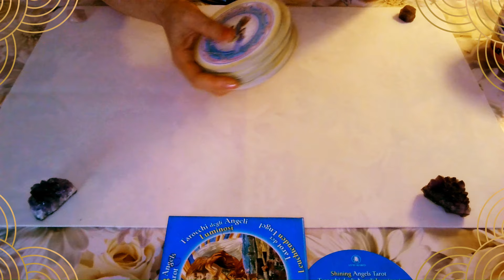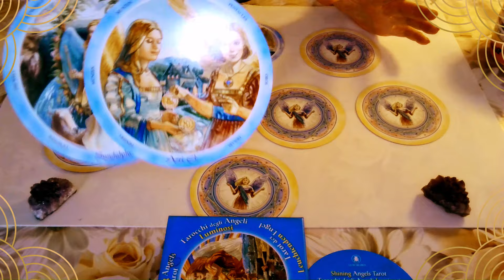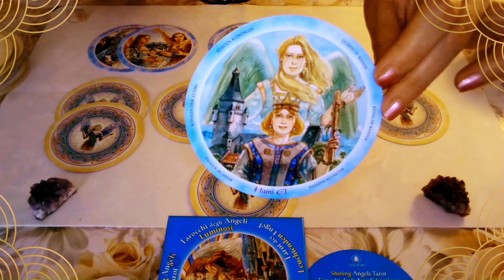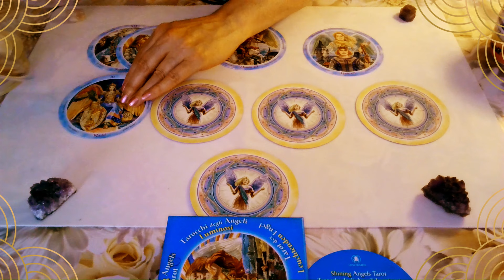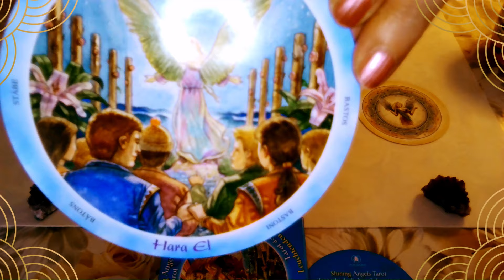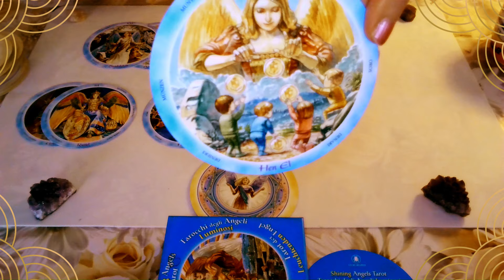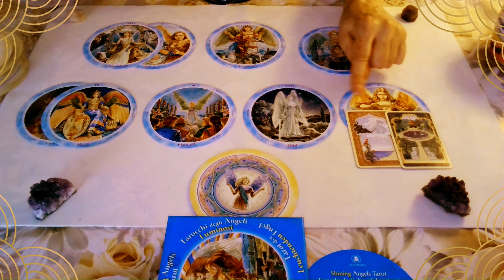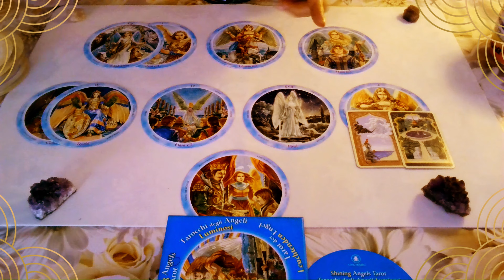🔮✨♍ Jungfrau September 2024 - krasser Durchbruch!✨🔮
Schön, das du da bist! 🤗Ich bin Anais Delmann und begleite diese Legungen. Mich begleiten 40 Jahre Erfahrung bei meiner Arbeit mit den Karten.

Bitte unterstütze meine kostenlose Arbeit, das hilft mir sehr!

Zum Thema "Lenormand-Karten deuten" habe ich auch einige E-Books geschrieben. Hier sind die Links:

📝Lenormandkarten deuten, Beruf und Karriere - Band 2
📝Lenormandkarten deuten, Deutungsübungen - Band 3
📝Lenormandkarten deuten, Körper, Seele + Geist - Band 4
📝Lenormandkarten deuten, Handel + Geld - Band 5
📝Lenormandkarten deuten, Spiritualität - Band 7
📝Lenormandkarten deuten, Börsenexperimente - Band 8

Diese Readings sind als Video buchbar. Schreibe mir einfach!

🃏Decks, mit denen ich oft arbeite:

Dieses Deck kann bei nur mir erworben werden (E-Mail-Anfrage).
✨Tarot Universal von Salvador Dali, Königsfurt Urania Verlag
✨Kipper-Wahrsagerkarten, F.X. SAchmid, Skatstadt Altenburg
✨Krafttier Orakel,  St.D. +Farmer, Koha Verlag

📌Dringender Hinweis!

Titelbild und Thumbnail: Microsoft Image Designer